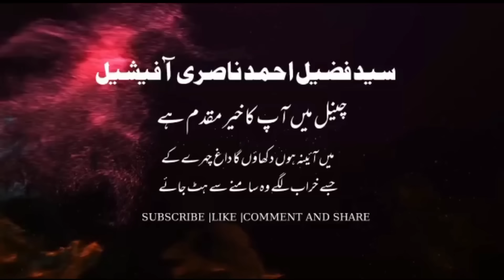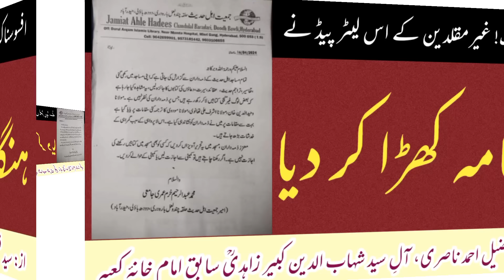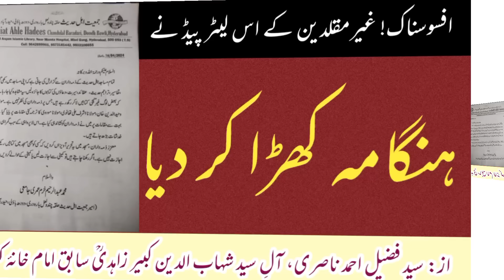afsosnak | is leter paid ne hangama khada kar dia | gair muqalledin ki afsosnak harkat | nasri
افسوسناک | غیر مقلدین کے اس لیٹر پیڈ نے ہنگامہ کھڑا کر دیا | از: سید فضیل احمد ناصری فاضلِ دارالعلوم دیوبند